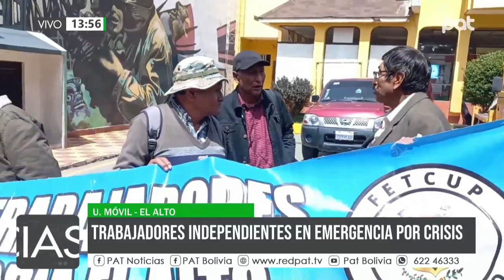Trabajadores independientes de El Alto en emergencia por crisis económica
La Federación de Trabajadores por Cuenta Propia de El Alto declaró emergencia ante la difícil situación económica que enfrentan. Representantes piden al Gobierno medidas inmediatas para reactivar la economía y atender a este sector que representa el 80% de la fuerza laboral. Denuncian que muchos están consumiendo su capital y convocaron a un ampliado de emergencia en 15 días, con posibles medidas de presión.